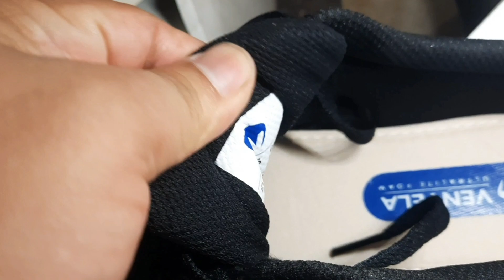⛔ UNBOXING + REVIEW ⛔ VENTELA REPUBLIC | HARGA MURAH KUALITAS MEWAH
Assalamualaikum,
REKOMENDASI SELLER TERPERCAYA DAN TERLENGKAP;

     Gua MUCLIS PRASETIYA, orang sotoy yang selalu ingin berbagi dalam sudut pandang gua, sebagian besar yang gua share dichannel ini ya SEPATU lebih tepatnya SEPATU LOKAL,
     Ga cuma sepatu kok, ketertarikan gua sama kaos / baju / tshirt band ( MERCHANDISE BAND ) lokal, kadang jg gua share disini,
     Mungkin gitu aja yg bisa gua sampein, kalo ketemu dijalan sapa aja, teriak aja ENJOY 😊